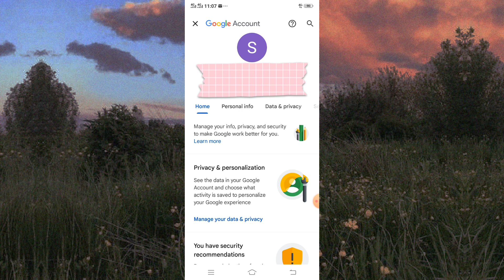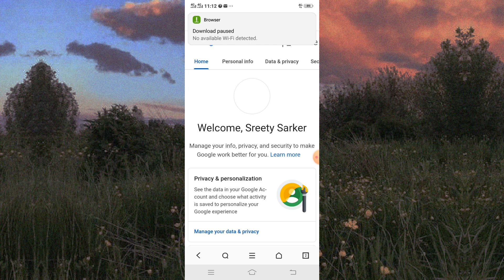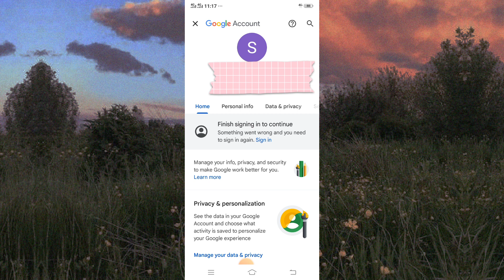How To Delete Gmail Account.কিভাবে জিমেইল আইডি ডিলিট করব? Tech Bangla help MS.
কিভাবে জিমেইল আইডি ডিলিট করব? Tech Bangla help MS.

To delete your Gmail account, follow these steps:

1. Open your Google Account settings
2. Click on "Data & personalization" on the left sidebar.
3. Scroll down to the "Download, delete, or make a plan for your data" section.
4. Under "Delete a service or your account," click on "Delete your Google Account."
5. Follow the instructions to verify your identity and proceed with the account deletion process.

Keep in mind that deleting your Gmail account will also delete your Google Account and its associated services.
how to delete gmail account from phone
how to delete gmail account on iphone
how to delete gmail account permanently in android phone
how to delete gmail account from computer
how to delete gmail account in gmail app
how to remove gmail account from a phone
how to delete a gmail account
how to delete an email account
how to remove or delete gmail account
delete gmail account forever
how can i delete a gmail account
how to delete gmail account in android phone
how to delete an email account gmailn
how to delete an extra gmail account
how to delete a gmail account on iphone
how to delete gmail business account
how to remove gmail account from phone
how to delete a gmail accounts
gmail delete
gmail delete kaise kare
gmail delete account
gmail delete korbo ki kore
gmail delete korbo kivabe
gmail delete kare

কিভাবে জিমেইল একাউন্ট মুছে ফেলতে হয় কিভাবে জিমেইল একাউন্ট স্থায়ীভাবে মুছে ফেলতে হয়
জিমেইল একউন্ট কিভাবে মুছে ফেলতে হয়
গুগল একাউন্ট
জিমেইল একাউন্ট মুছে ফেলো
জিমেইল একাউন্ট স্থায়ীভাবে মুছে ফেল
কিভাবে জিমেইল আইডি ডিলিট করে
জিমেইল আইডি ডিলিট
জিমেইল আইডি ডিলিট করার নিয়ম
কিভাবে জিমেইল আইডি ডিলিট করতে হয়
কিভাবে জিমেইল আইডি ডিলিট করা যায়
কিভাবে জিমেইল আইডি ডিলিট করবো
জিমেইল আইডি ডিলিট করবো 2023
ফোন থেকে কিভাবে জিমেইল আইডি ডিলিট করবো
জিমেইল আইডি ডিলিট করব কিভাবে 2022